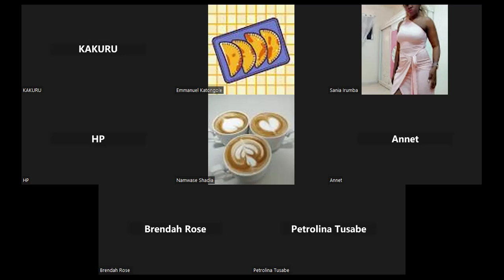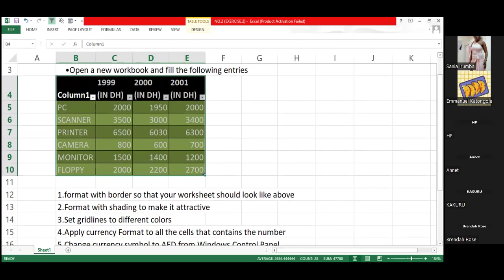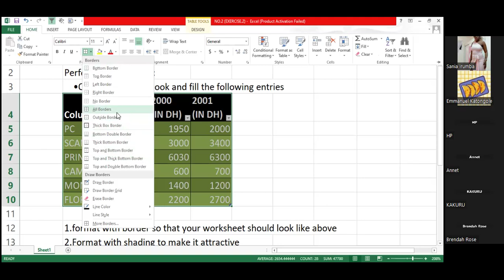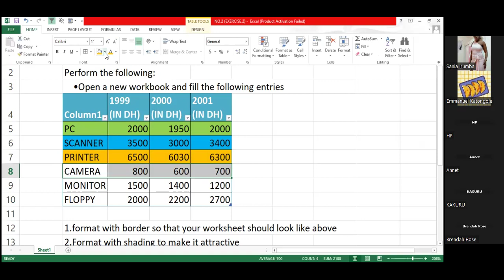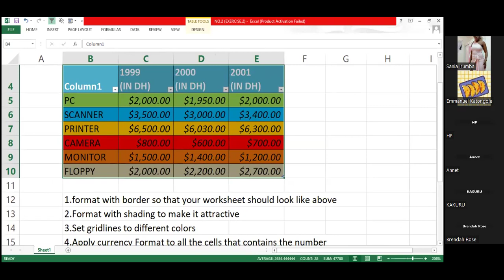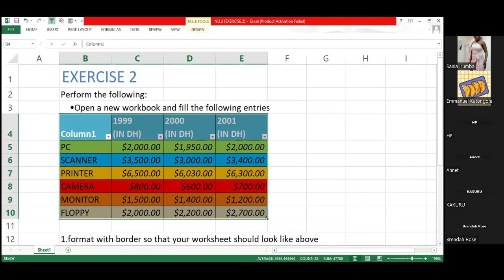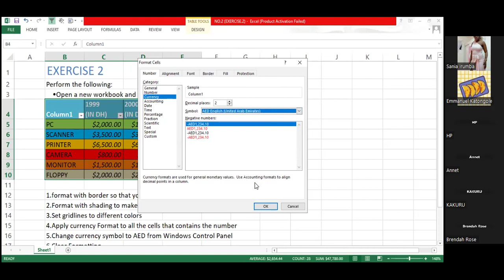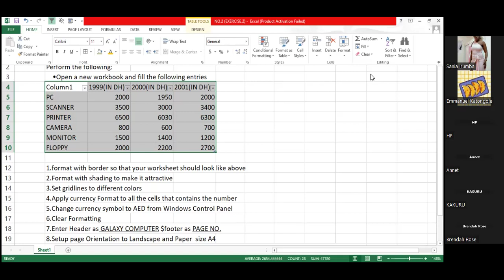excel spreadsheet online classes